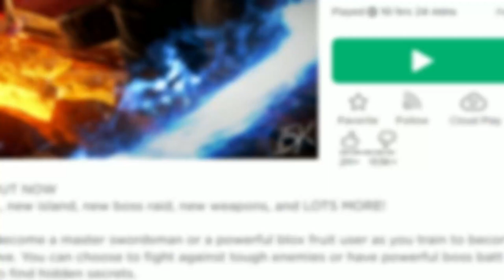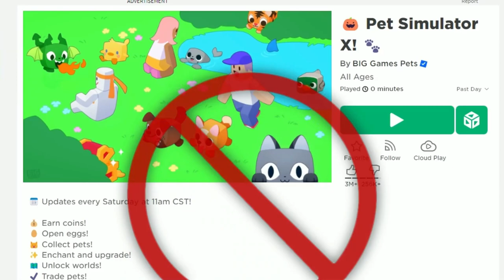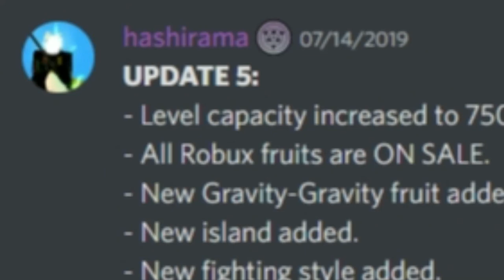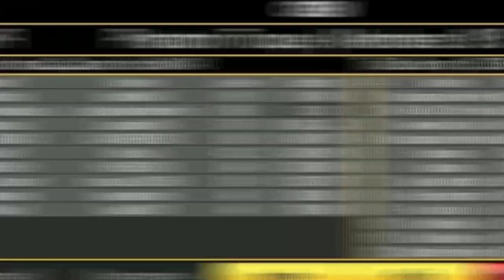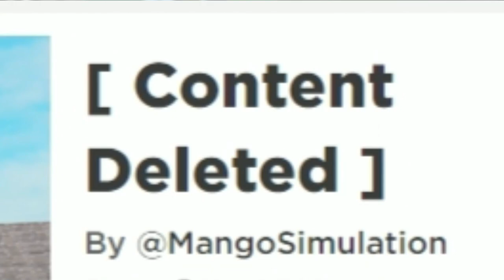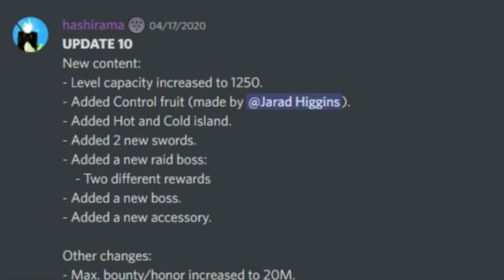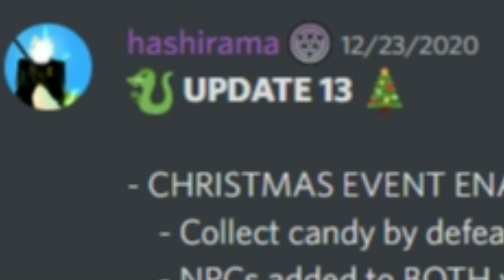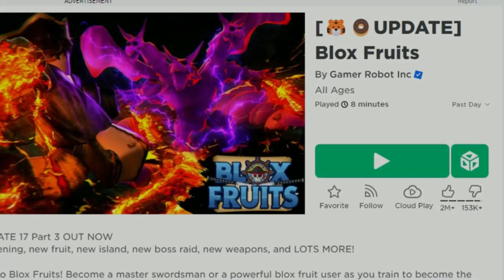The ENTIRE HISTORY of Roblox Blox Fruits! [2007 - 2022]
In todays video, we go over the entire history and evolution of Roblox Blox Fruits. We go all the way from the first and second sea, to race awakening v4 and the leopard fruit! Make sure to watch until the end :D